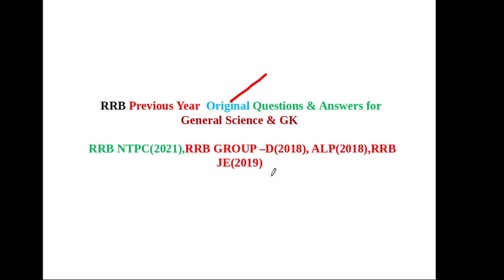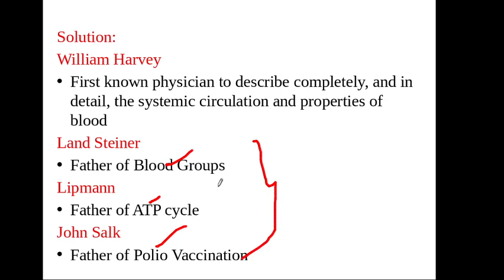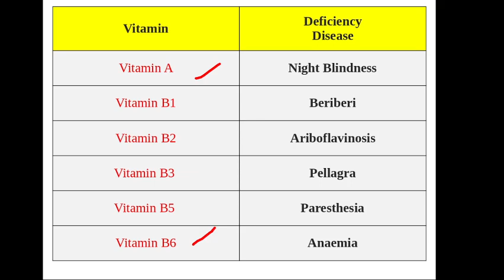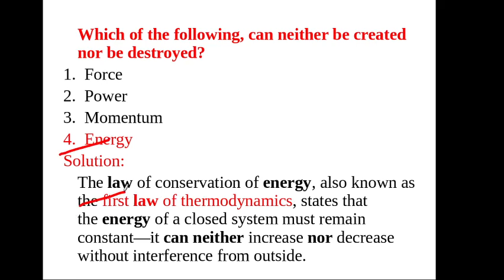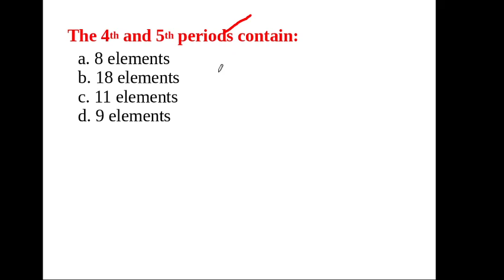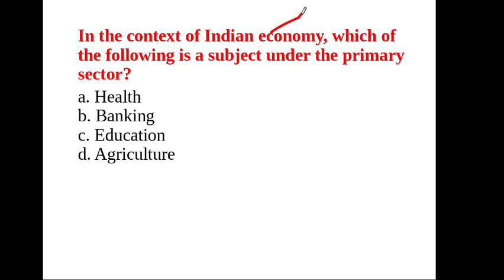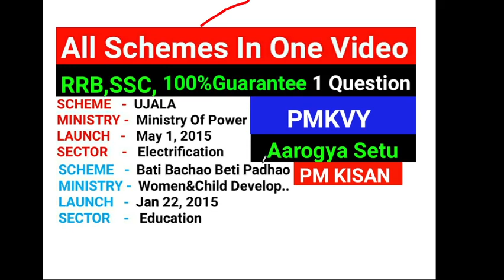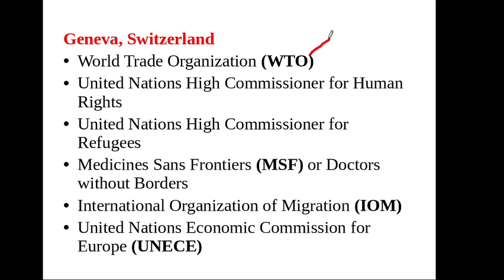RRB Group D exam date tamil | RRB Group D previous year questions tamil |RRB Group D General Science